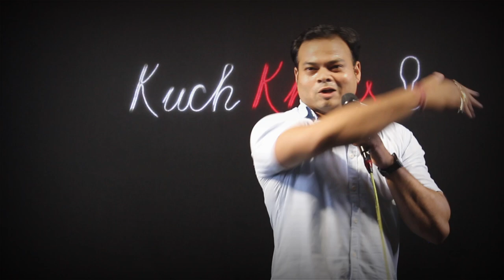Mimicary Of Barat. FT - Manoj | Kuch Khaas | Open Mic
Performer name - Manoj